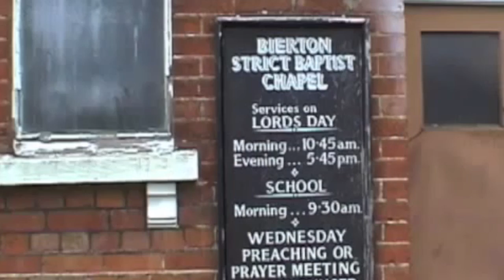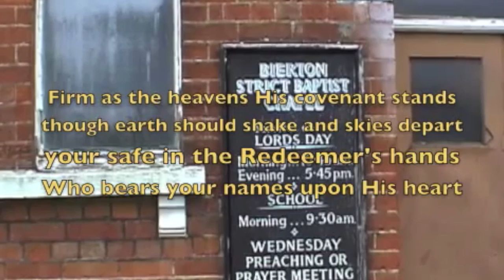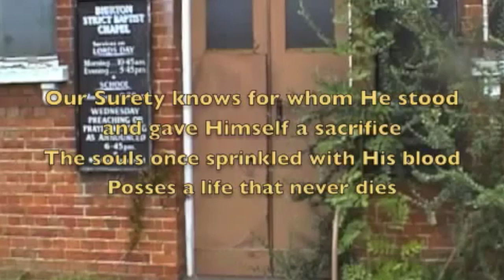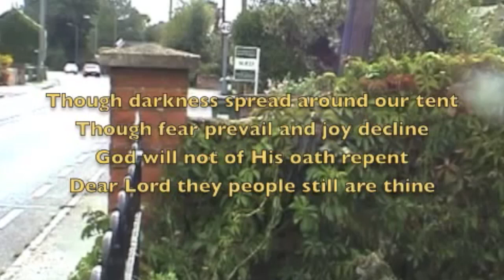Rejoice Ye Saints In Every State Hymn 377 Denhem's